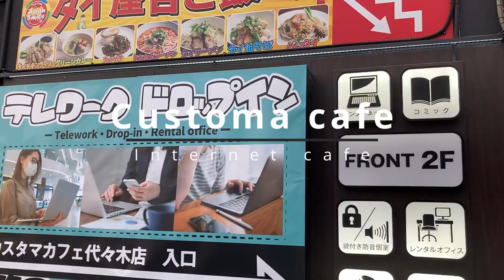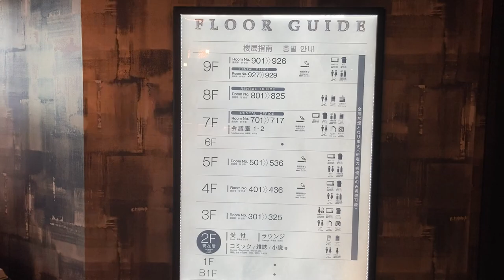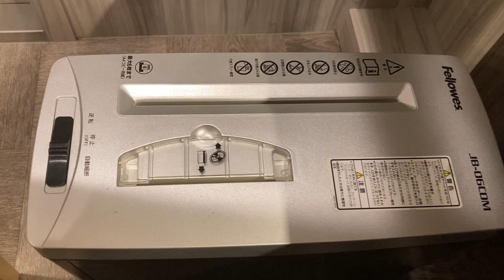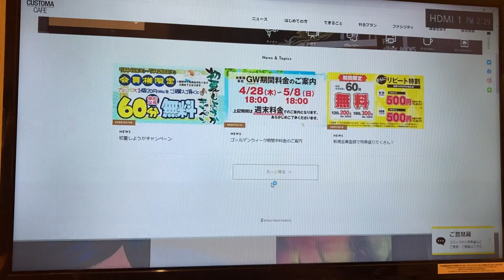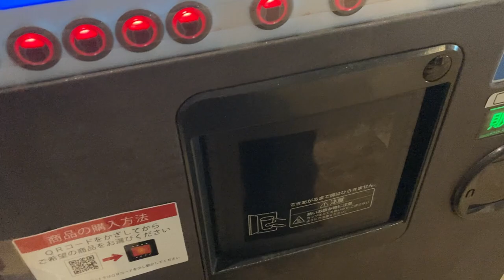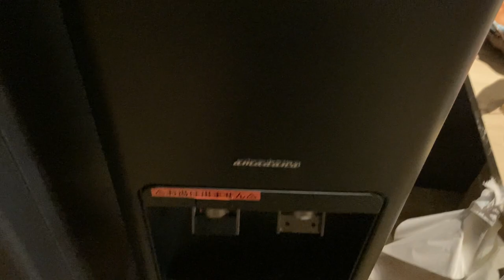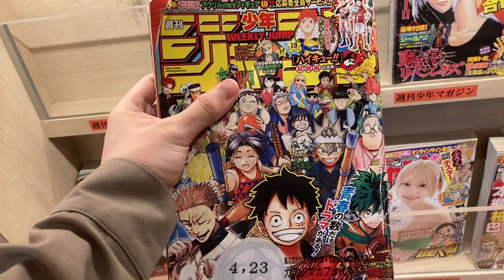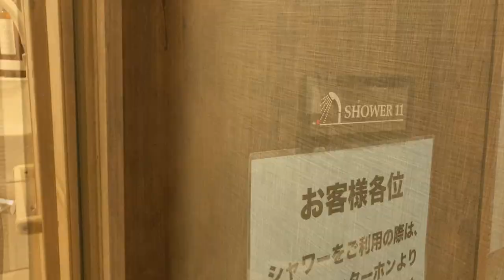$14 Tokyo Completely Private Capsule Room with Loft and PC and Bed | CUSTOMA CAFE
Today, I stayed in a fully private room with a loft, the best in cosmopolitan Tokyo! The place is CUSTOMA CAFE Yoyogi, an internet cafe in Tokyo. It was very comfortable with a high-class atmosphere.

The cost is as good as a capsule hotel, so please use it when you travel to Tokyo. Enjoy my solo travel(traveling alone) vlog!

▶ Access:▶ ︎
 ◯ Customer Cafe Yoyogi: 2 minutes walk from Yoyogi Station

 ▶ ︎ Impressions of Customer Cafe Yoyogi ▶ ︎

☆The finest curry and free food!
☆Students get an additional 200 yen discount, making it the most cost-effective!
☆ Not only was the wifi and power outlets in place, but there was also a conference room and working lounge you could use for work!

 * Since the translation is created automatically, the translation of the title, description, and subtitles may be incorrect.
 * Information about my videos may change from time to time, so it may not always be accurate.

 ▶ 🎥 My recommended tourist destinations and hotels ▶

 ■ (ENG) JAPANESE Capsule Hotel Experience 😪🛏 stay in Tokyo, Japan vlog Capsule Hotel 9h Akasaka sleep lab Tokyo

 ■ (ENG) Stay at Capsule Hotel like Spaceship in Tokyo, Japan Cheap & Clean Vlog Cheap Tokyo Capsule Hotel 9h

 ▶ Related videos of other travelers / creators ▶

0:00 Customa Cafe Yoyogi
2:50 Completely private room with loft
7:26 Lounge
9:43 Comic